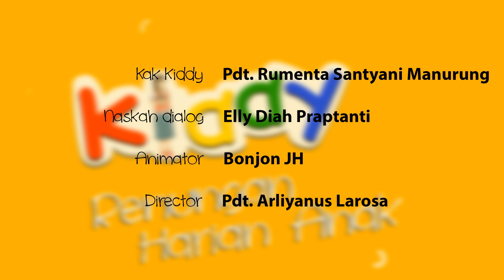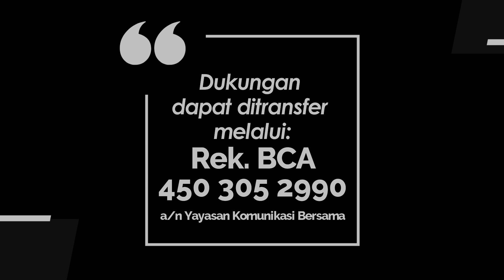KIDDY 966 - BERSATU DAN SEHATI SEPIKIR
Renungan Harian Anak “Kiddy” untuk hari Sabtu, 3 Februari 2024
Berjudul : BERSATU DAN SEHATI SEPIKIR
Didasarkan pada : 1 Korintus 1:10